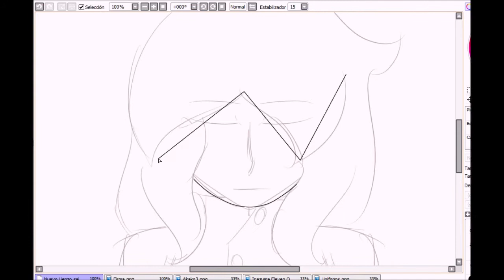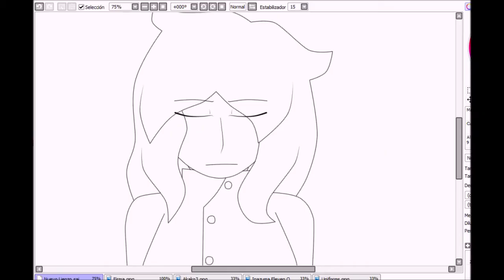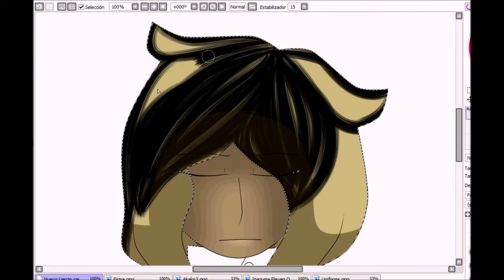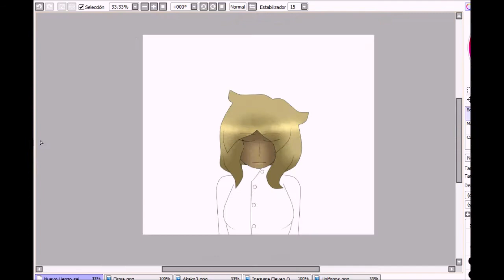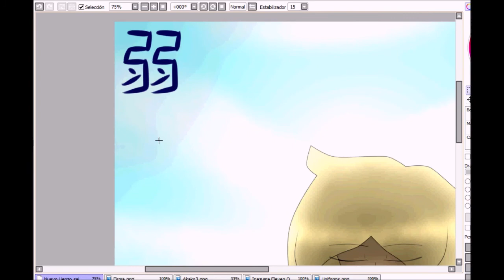Speedpaint- Coward Montblanc (Inazuma Eleven OC)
I can't bring myself to hope for it to be true
As I'm still not strong enough
In our contract meeting
Once again I will fall into you

Music: Coward Montblanc- DECO*27 ft. GUMI (Piano Cover by PianoSalmon)